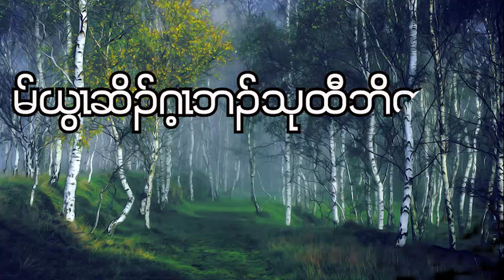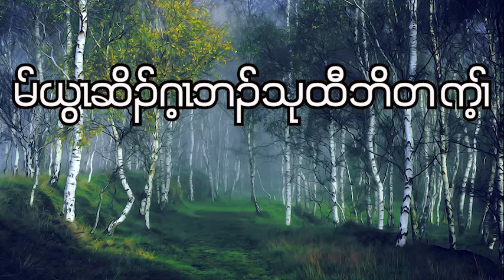2 Thessalonians: Chapter- 1 ( October - 10 - 2023 ) Daily Chapter Bible Study